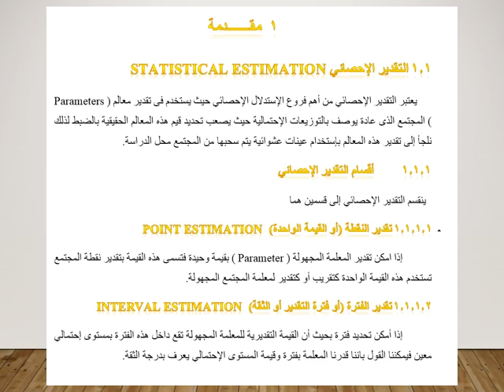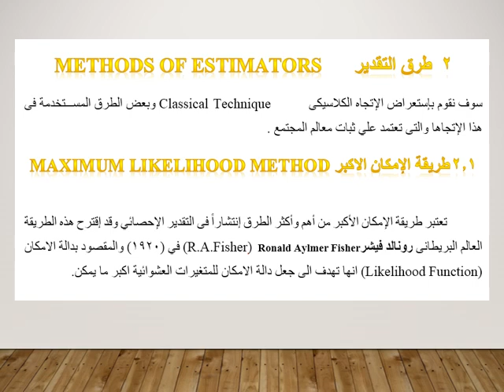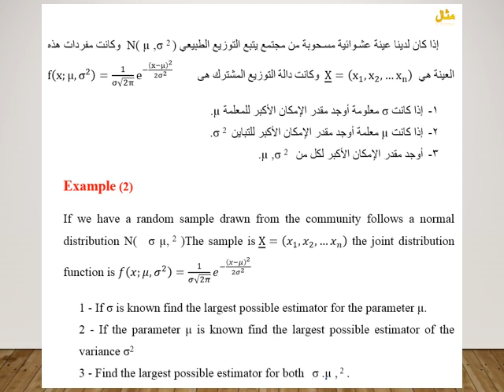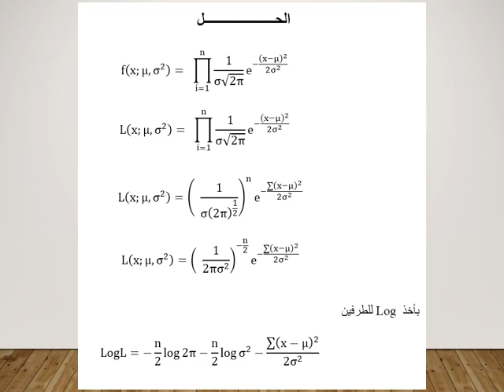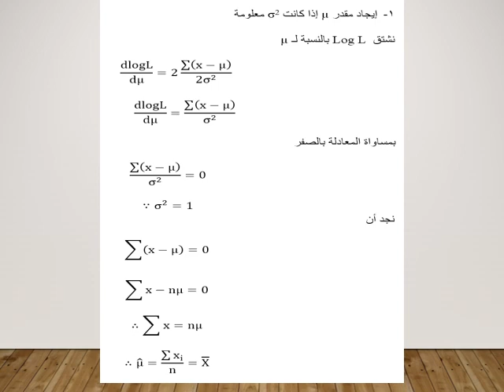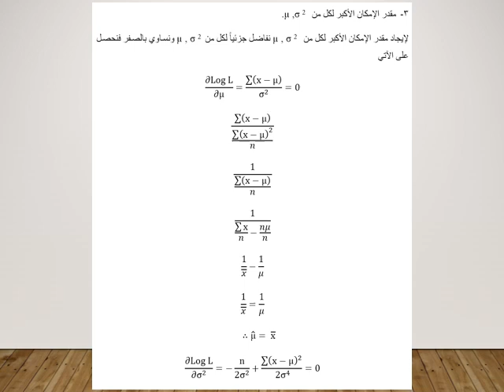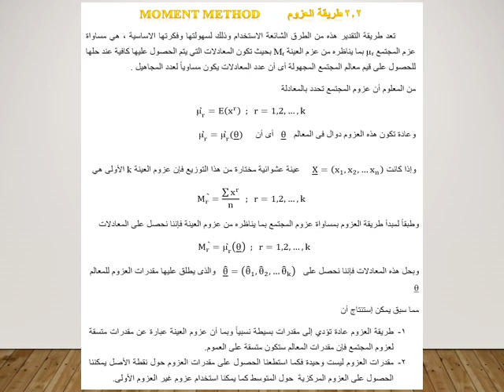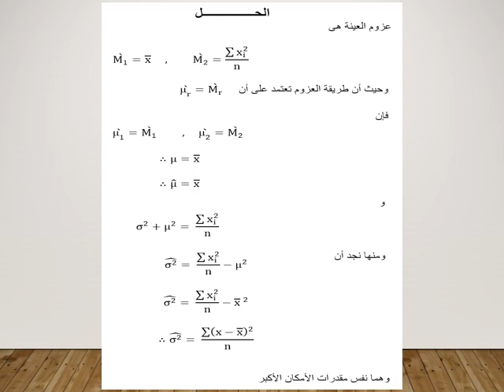ماجستير الاحصاء - الفرقة الثانية - نظرية التقديرات الخطية - د/ أحمد كامل - 01